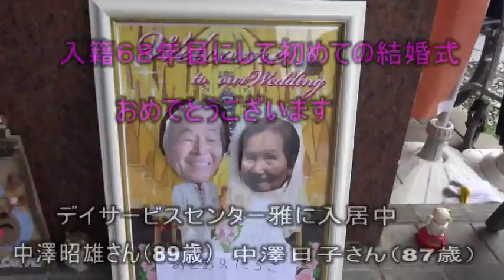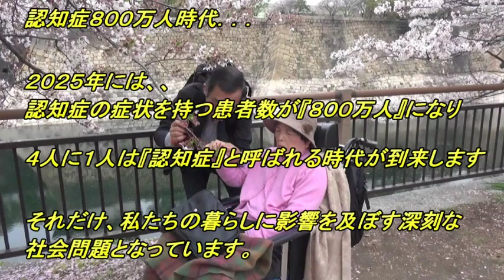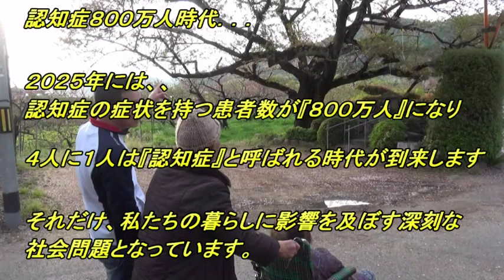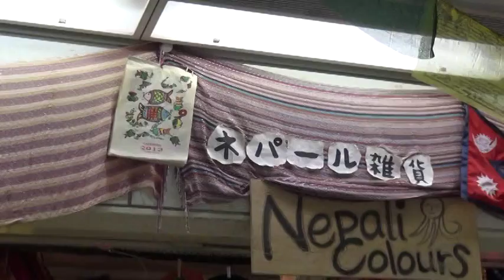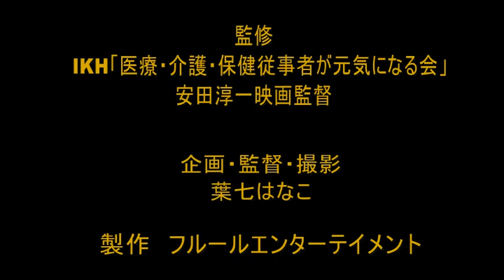【平和を願い・実話・感動・絆・認知症介護映画】「認知症～愛の奇跡～」「絆つながって生こか」涙腺崩壊ドキュメンタリー映画予告編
‹企画意図›
 厚生労働省は、全国で認知症を患う人の数が、団塊世代の方が後期高齢者になられる、2025年には、700万人を超えるとの推計値を発表した。
 認知症とその予備軍とされるＭＣＩ人口を含めると、1300万人以上、3人に1人が認知症患者と予備群とされます。

 現在、認知症で徘徊により警察に保護される方は、約1万人と言われており深刻な社会問題になっております。

ご夫婦、ご家族の愛情や介護職員に支えられ幸せな、日々を過ごされていらっしゃる方もおられます。

また、進行してもリハビリなどの生活機能訓練で、認知症や身体に良い兆候が見られていらっしゃる方もおられます。

 認知症になられても、希望を失わず元気に暮らされている方、14年前に若年性認知症になられた外山禮子さん（65歳）と現在要介護５の奥様禮子さんの介護を、献身的にされてるご主人の外山努さん（64歳）を中心に取材撮影中です。

 重度認知症で話すこともできない、いつも目を閉じて無反応になってしまった奥さまですが、努さんは諦めずに認知症に効果的なことにチャレンジされ現状維持を目標に夫婦二人三脚で頑張っておられます。

 外山さんご夫婦は、多数の情報番組で話題になり、努さんは、認知症の事、老老介護、介護離職などを介護家族の会や特養などで講演して啓発活動をされて、自分の経験を伝える事で社会貢献されていらっしゃいます。

 映画では、認知症の方とご家族だけではなく認知症専門講師にもご出演頂き予防法なども詳しくお伺いします。

 現在、認知症で悩んでおられる方や、ご家族の励みになり、また認知症を知っていただくきっかけになればと思い制作いたします。

 映画の公開は、2018年を予定しております。各地劇場やイベントホール・福祉のセミナーなどで上映のち、小・中学校等は限定ボランティアで上映していければと思っております。

 ‹ご出演›
 外山努さん、外山禮子さん
中澤昭雄さん、中澤日子さん
 きらめき認知症トレーナー協会代表理事　渡辺哲弘さん
(株)公益社取締役常務　池内義彦さん
公益社団法人認知症の人と家族の会大阪支部代表坂口義弘さん

(一社）美脳力アカデミー協会代表理事　大河原幸子さん

‹ デイサービスセンター雅›
 代表　小濱正裕さん
専務　谷正義さん
山口良さんスタッフの皆さま
 ご利用者の皆さま

‹メヌホット千里丘›
 弓場美幸さん

介護家族会の皆さま等

 ‹挿入歌›伊藤恵子さん
‹音楽›
 葉七はなこ

‹後援›
 全国通所介護事業者連絡会
(一社）きらめき認知症トレーナー協会
(株）きらめき介護塾
 介拓社
マッサン整体院
(一社）美脳力アカデミー協会
(株）リノテック
Fracia ito office

製作　フルールエンターティメント
監督　葉七はなこ
 プロデューサー　佐藤美奈子